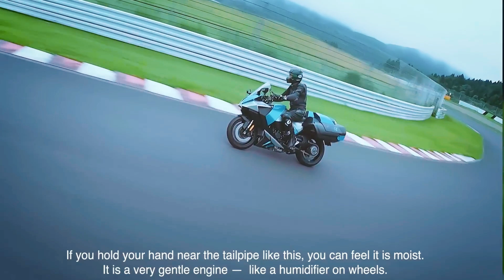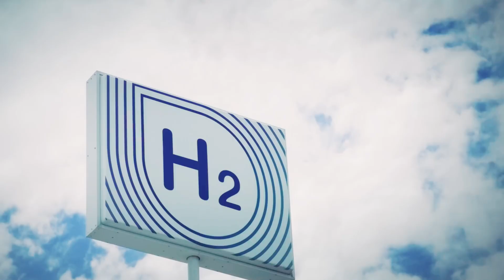Kawasaki’s Hydrogen Powered Ninja H2 SHOCKS the ENTIRE Bike Industry!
Kawasaki revealed new hydrogen powered motorcycle at the Suzuka 8 Hours endurance race in Japan making it the first manufacturer to do so. The bike's hydrogen motor is based on the same 998cc supercharged inline four in the high powered Kawasaki Ninja H2.